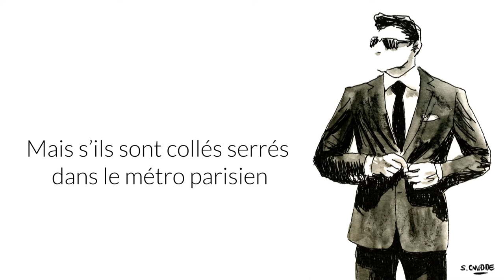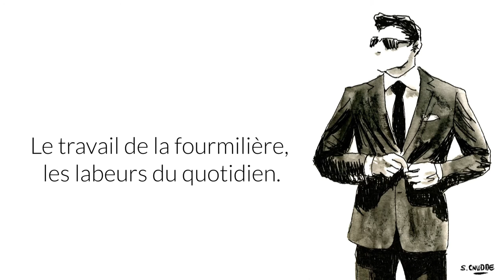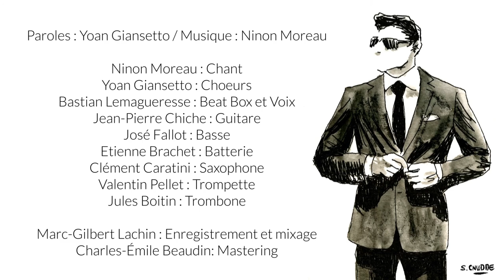♫ LE CARIBOU VOLANT // Costards cravates [lyrics vidéo officiel]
Pour vous procurez ou offrir le disque Abeilles road (cd ou vinyle) c'est

Illustration : Sylvain Cnudde

Ninon Moreau : Chant
Yoan Giansetto : Chœurs
Bastian Lemagueresse : Beat Box et Voix
Jean-Pierre Chiche : Guitare
José Fallot : Basse
Etienne Brachet : Batterie
Clément Caratini : Saxophone
Valentin Pellet : Trompette
Jules Boitin : Trombone

Costards cravates
Paroles de la chanson :

Les costards cravates ont l’air maussade,
Ils n’ont vraiment pas la gueule à la rigolade.
Branchés sur leur Iphone en perfusion,
Ils ont le rictus coincé à la Manu Macron.
Pourtant on raconte que les nouvelles technologies,
Sont censées développer notre potentiel d’amis.
Mais s’ils sont collés serrés dans le métro parisien
C’est chacun pour soi quand se lève le voisin.

Costards cravates ! Costards Cravates !
Costards cravates ! Les costards…

Les costards cravates cravachent pour ton avenir.
Ils jouent à la bourse, c’est leur plus gros délire.
Monopoly grandeur nature c’est vraiment le kiff.
Ils aiment jouer au cow-boy et se prendre pour des shérifs.
Malgré ces jeux éducatifs ils n’ont pas l’air heureux,
Ils rêveraient d’être créatifs mais gardent trop leur sérieux.
Ils sont mauvais perdants, ne vous en déplaisent,
Car avec votre argent ils se sentent plutôt à l’aise.
Ils aiment jouer au cow-boy et se prendre pour des …

C’est pourtant grâce à nous qu’ils jouent nos lendemains,
Le travail de la fourmilière, les labeurs du quotidien.
Ont-ils peur de perdre leurs illusions de croissance ?
Pour nous faire sombrer dans cette douce décadence.
Ils ont le rictus coincé sous évaluation…
Dévaluation… évolution… Révolution…
Les costards…

Cravachent ! Cravachent ! Cravachent !